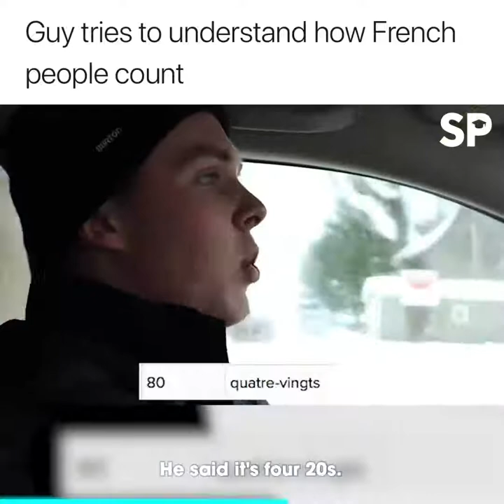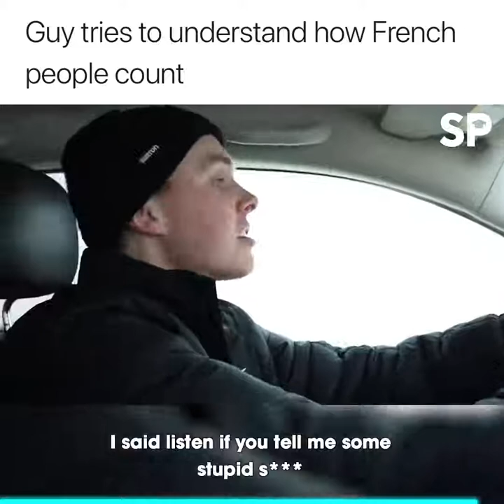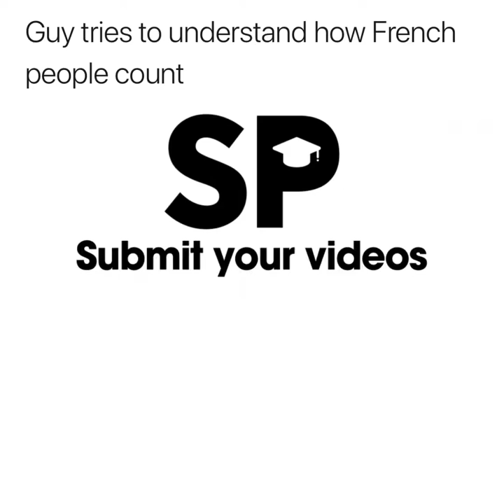don't try to lough at this